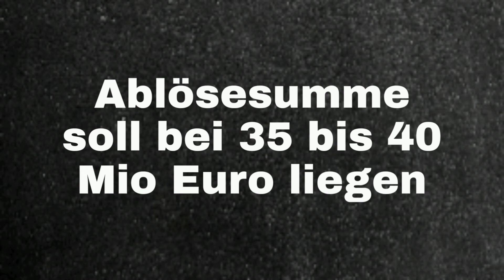Martin Ødegaard steht kurz vor einem WECHSEL ZU ARSENAL!!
News zu Ødegaard